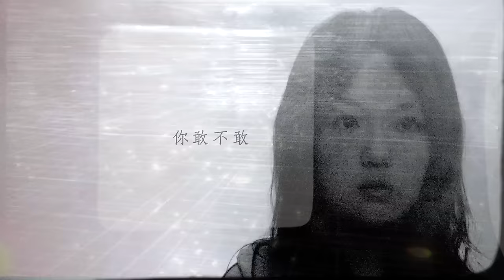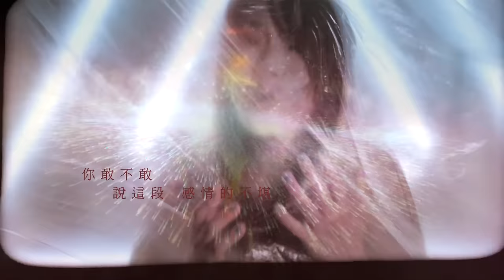徐佳瑩LaLa " 你敢不敢 " 官方版[HD]MV (Official Music Video)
徐佳瑩  第三張音樂精品[理想人生]   第2波勇敢推薦【你敢不敢】

在這段愛情裡最勇敢的人，原來是那個其實脆弱的我...

在愛情世界裡，所有的僵持對峙是極愛極恨的延伸。由導演陳宏一執掌的【你敢不敢】MV，為了營造新鮮的影像語言來詮釋愛情的對立與緊張，特地邀請台灣新銳編舞家余彥芳為【你敢不敢】量身編作一段獨具風格的舞蹈，運用簡單淺顯的肢體動作，例如雙手互動、位置擺放與力道結構，象徵男女關係的操控與依賴，兩人來回過招，流動的肢體運動看似平衡靜止，內在卻是變動攻擊的。富有寓意的舞蹈動作，搭配滲透力十足的旋律，音樂與影像強而有力的交互作用，完全淋漓盡致地將【你敢不敢】深度意含呈現出來。

這首歌也是徐佳瑩首次嘗試的抒情搖滾曲風，旋律起伏與編曲堆疊，直白心聲，穿越戀愛情緒裡每個層次。

你敢不敢 詞:葛大為 曲:徐佳瑩

你的電話 我還是接了
你約見面 我還是去了
你傳的晚安 我照常回了
這樣夠嗎 夠嗎

讓自己忙碌 證明還活著
讓朋友陪我 都不好意思了
我說不愛你 你也就相信了
這樣好嗎 好嗎

你敢不敢
承認我愛上你的壞
你敢不敢
說恨我 像愛我一樣 發自內心的堅決
你敢不敢 愛一個人 如此卑微

你敢不敢
無視我止不住的眼淚
你敢不敢
說這段 感情的不堪  全都是我的不對
你敢不敢 愛錯了人 卻不想面對

徐佳瑩第三張個人音樂精品「理想人生」6/6 正式發行

最新LaLa影音請訂閱徐佳瑩Youtube官方專屬頻道 LaLa's Official Channel